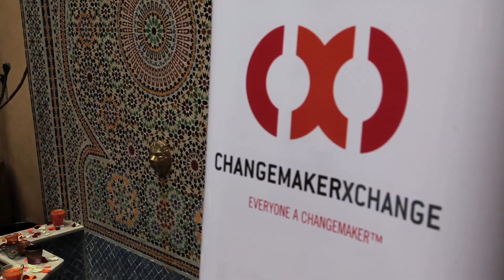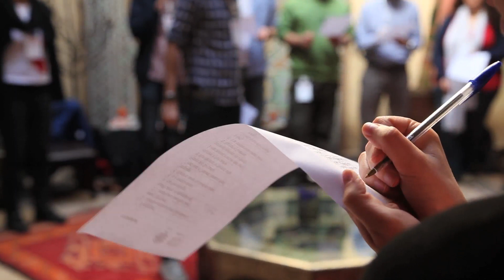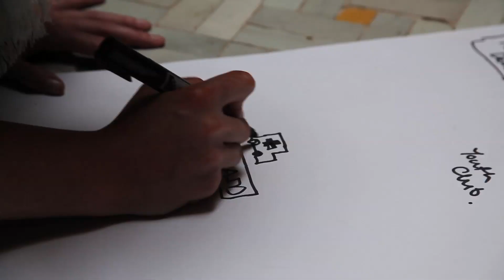ChangemakerXchange Marrakech 2014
Originally created in Istanbul by Ashoka and supported by the Robert Bosch Stiftung, the ChangemakerXchange is a global collaboration platform for young social entrepreneurs. It gathers some of the world's most exciting changemakers at summits around the world for the exchange and co-creation of ideas. The ChangemakerXchange now brings together nearly 100 young social entrepreneurs from 25 different countries in Europe, Turkey and North Africa. And it keeps growing!

This video is from the ChangemakerXchange summit in Marrakech in April 2014 Filmed by Mehdi Bennaceri